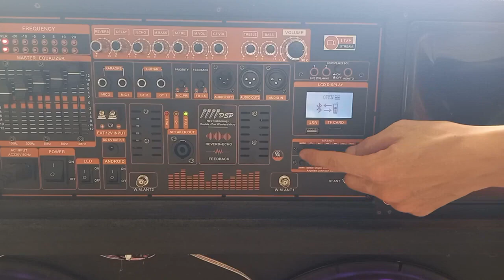MẠCH LOA KÉO 2 KÊNH CÔNG NGHỆ ĐẶC BIỆT, EQUALIZER ĐẨY BASS SÂU NHƯ SUB, REVERB CHỐNG HÚ LIVESTREAM